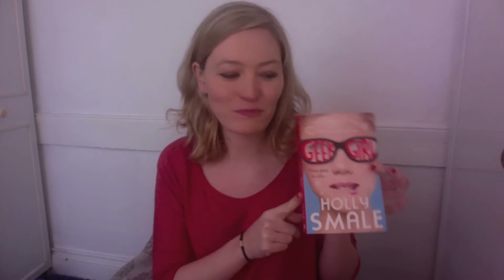Holly Smale Q and As and Umms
Holly answers questions sent in from readers, and fails to construct one coherent sentence.